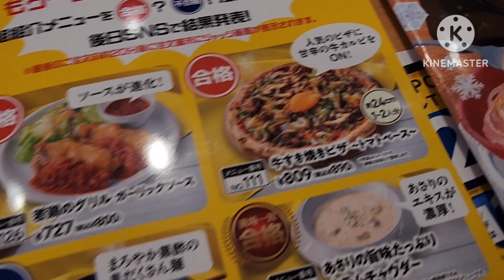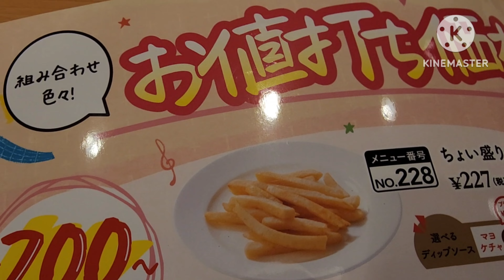鉄板ハンバーグ本気盛りのボリュームがスゴい！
ガストさんで鉄板ハンバーグの本気盛りを食べてきました。

目玉焼きハンバーグ、トンカツ、海老フライ、唐揚のオールスター揃った鉄板は正に本気盛りのナイスなボリューム！
どれもとても美味しくてご飯大盛では足りないレベルのお腹満足の逸品でした。